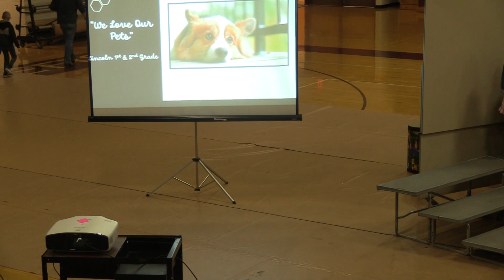Lincoln Elementary Spring Choir Concert